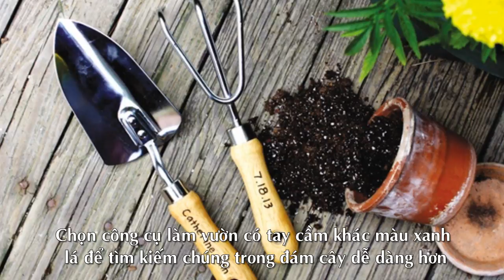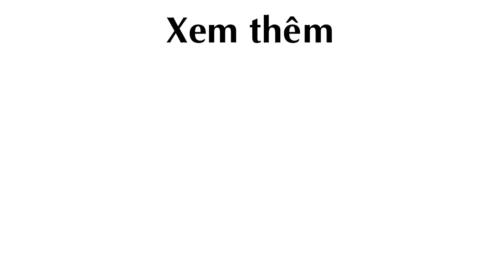5 Mẹo Làm Vườn mới toanh cho Nông Dân Phố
5 Mẹo Làm Vườn mới toanh cho Nông Dân Phố

Mẹo Làm Vườn, mẹo vặt, mẹo vặt làm vườn, làm vườn rau

Theo noithatmagazine.vn